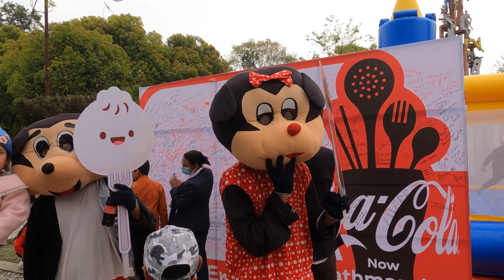COKE FEST & Swoopna Suman Live Singing in KTM | Himesh Panta Comedy 😎 VLOG 😍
Hy Everyone!! It's Coke Momories Fest 2023 happened in Bhrikutimandap, Kathmandu Nepal. Live performance by Swoopna Suman and his band, Comedy by Himesh Panta and so many games, music and food related events. Over 8000 youths from all over Nepal as well as From India and Bangladesh Visited the convention. Cospaly , Music, Dance, Art, Food, Cloth and many more at the same event. Event was held in Karki Banquet and Events, Babarmahal, Kathmandu. This event was such a good thing for all the anime lovers out there. ANIME CRAZE IN NEPAL. OTAKU JATRA FALL 2022, NEPAL. Battle OF The Legends. For the fans and by the fans.

Watch full vlog for all the details.

My bike- NS 200 pulsar and TVS NTORQ 125 RT FI Race Edition BS6
Video on-

Any suggestions in the comment box will be highly appreciated.

THANK YOU ALL. Do Support.
Best Place to go on ride near kathmandu
Best Place to visit near kathmandu
Best place for offroad dirt ride
Place to visit near kathmandu
Group Ride
Saturday Ride Nepal
Nepal Vlogs
Nepali Vlog

Kathmandu Hills

TVS
TVS Nepal
TVS INDIA
NTORQ
NTORQ NEPAL
NTORQ INDIA
NTORQ RIDERS
NTORQ SQUADS
Ntorq 125 scooter
Ntorq RT FI variant
NTORQ BS6
Ntotq full review
How to connect device with X-connect in TVS Scooter Ntorq
How to set time in Ntorq 125
Full detailed review of ntorq 125
best scooters in Nepal
Best scooty in 125 segment
Powerful Scooty
Jagdamba Motors
TVS Scooters
TVS bikes
X-connect
Bluetooth connect
Review music
No Copyright
NTORQ Scooty Review
Review in Nepal
Price of Ntorq 125 in Nepal
Race Edition
Iron Man Variant NTORQ
Black Panther NTORQ
Thor
Captain America NTORQ
NTORQ Scooters Review
Jamchen
Jamchen Vijaya Stupa
Budhanilkantha Stupa
Gumba in Budhanilkantha
Jamchen Vijaya Stupa
Short Ride
Motovlog
TVS NTORQ RIDE
VLOG
Best Place in Kathmandu
Lakuri Bhanjyang Ride
Lakkuri Ride
LUVU
Lubhu
Lalitpur
Nepal
Motorbike enthusiasts in Nepal
Jamacho Gumba
Jamacha Gumba Hike
Nagarjun Dada
Nagarjun National Park
Shivapuri Nagarjun National Park
Hiking destination in kathmandu

Bagmati river
Bagmati river origin
Bagdwar
Bishnudwar
Bagmati ko muhan
Hiking Ideas
Hiking Destinations in Kathmandu
Best place to visit
Hiking Places near you
Green dense forest of Nepal
Hiking with friends
How to go for hiking
Bagdwar location video
Nepali Vlog
Nepali Vlogger
Bagdwar Hiking With Friends
Indra Jatra 2022
Indra Jatra 2079
Lakhey Dance
Newari Culture
Jatras in Nepal
Nepali Culture
Awesome Vibes
Kathmandu Festival
ANIME
Anime
Anime Lovers
Anime Craze
Anime Craze in Nepal
OTAKU
Otaku Jatra
OTAKU JATRA FALL 2022
Event And ANIME CRAZE
ANIME Festa 2022
FESTA NEPAL
DASHAIN FEST
POP CULTURE IN NEPAL
k-POP
music bands in Nepal
Awesome Vibes
Cosplay Events in Nepal
OTAKU 2022
OTAKU JATRA 2022
ALL THE ANIME LOVERS IN NEPAL
Nepal's Biggest Pop Fest- OTAKU JATRA NEPAL 2022
Epic Anime Cosplay Event 2022- OTAKU JATRA- Kathmandu
OTAKU JATRA 2022 VLOG
Met Maid SAMA
Happy New Year
OTAKU JATRA ??
Biggest Anime Fest Nepal
Nayuma ON Stage
NARUTO FANS
Dr Strange vs Thor
LOKI On Fire
spider man
Little Spider Man
1st OTAKU JATRA
What Anime do Nepalese People Like ?
OTAKU JATRA EXPERIENCE
Otaku Jatra Vibes in Kathmandu Nepal in 2022.
Babarmahal Kathmandu
Karki Banquet Babarmahal Kathmandu
Nepal ART COUNCIL.
EDM Anime Party By Infraction
Losing Control
Anime Songs
Anime Music
Anime Dance
Anime Cosplay
Anime Lovers in INDIA
Anime Craze in INDIA
ANime Craze in Bangladesh.
Anime Lovers
Kyubi's Kitchen
IME PAY
K-POP Dance Competition
IRON MAN
THOR
HULK
LOKI
SUPERMAN
AMAZING
SUPER HEROES
VLOG IN NEPAL
ANIME VLOG
ANIME MUSIC
WOW
Dharan OTAKU JATRA
Coke momories fest 2023
Live performance by Swoopna Suman and Team
Amazing vibes
Food Nepal
Vlog
WAtch